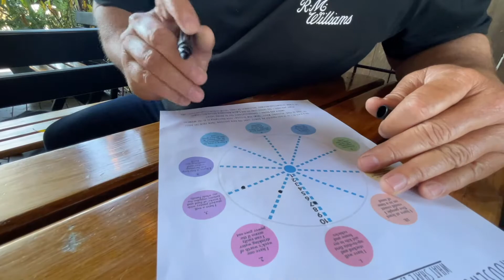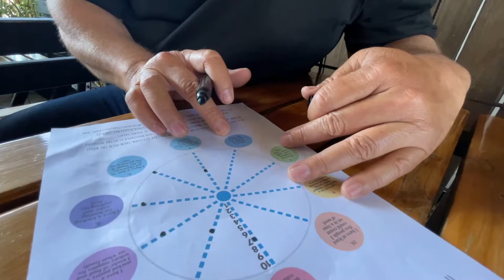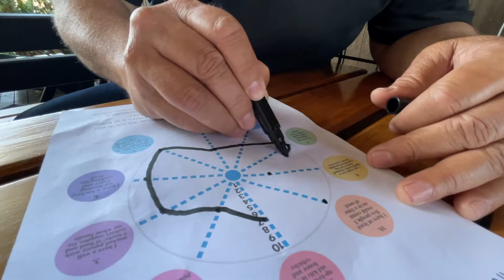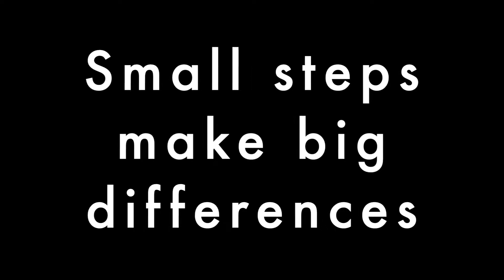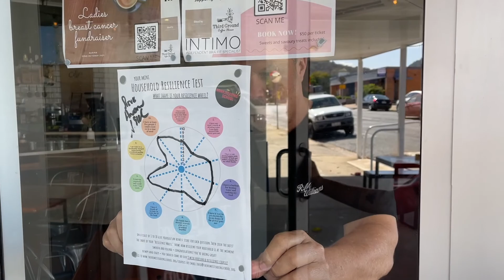HOW READY IS Stephen Andrews our MP for Mirani? ~ "Mini Household Resilience Wheel" test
Our local State Member for Mirani had a go at his "Mini Household Resilience Wheel"

No matter who you are or where you come from you should consider and review at least once a year about how ready you and your family would be if disaster where to come your way.